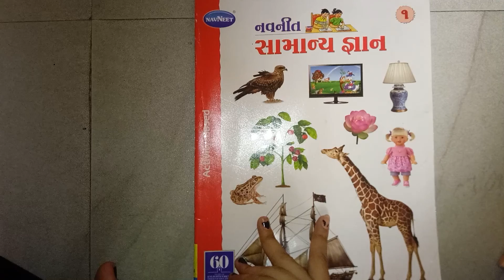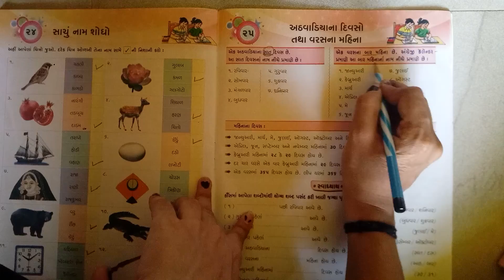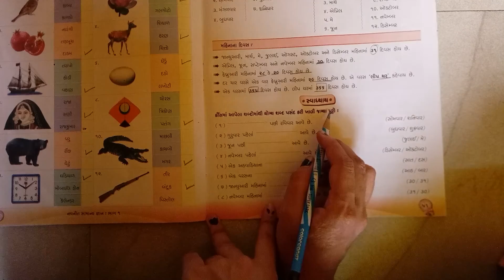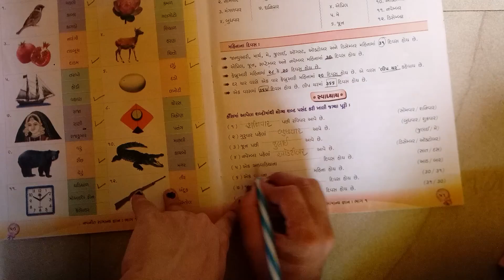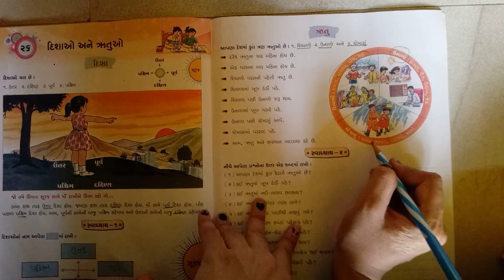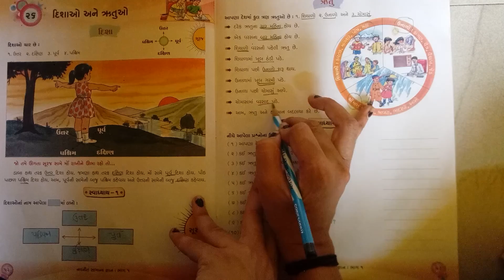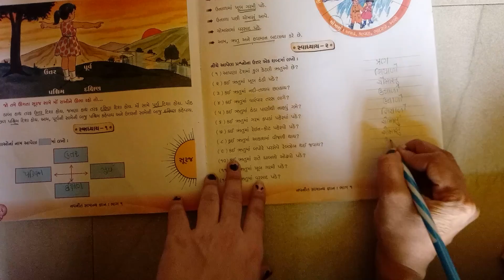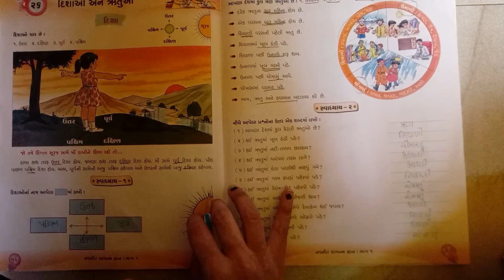GSEB | ગુજરાતી માધ્યમ | ધોરણ - ૧ | સામાન્ય જ્ઞાન | પાઠ - ૨૫ | અઠવાડિયાના દિવસો | ૨૬ - દિશાઓ અને ઋતુઓ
GSEB | ગુજરાતી માધ્યમ | ધોરણ - ૧ | સામાન્ય જ્ઞાન | પાઠ - ૨૫ | અઠવાડિયાના દિવસો તથા વરસના મહિના | ૨૬ - દિશાઓ અને ઋતુઓ